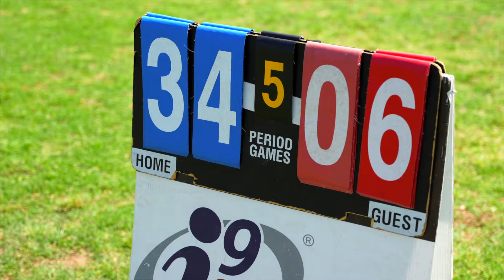So Dramatic! - The LaVigne Life